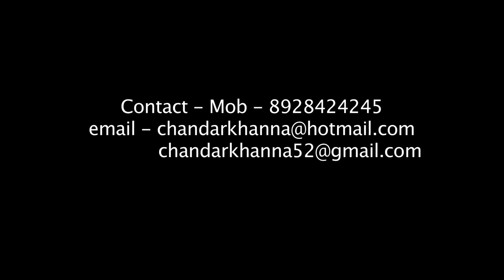FTII'sAlumnus Chandar Khanna Teaching Acting.Father in love with a Nurse.